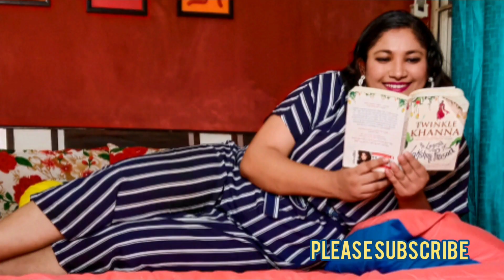Easy Bedroom makeover - Rented house